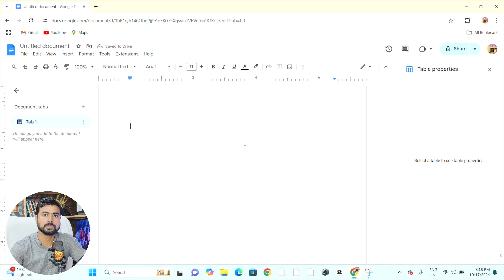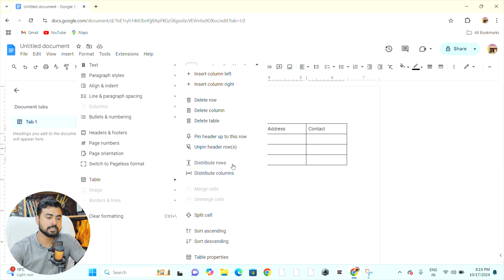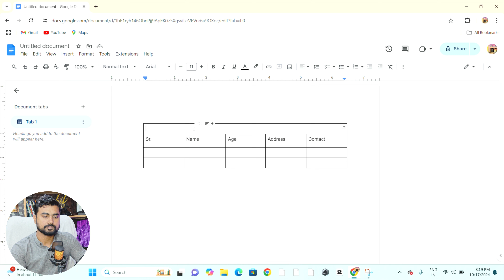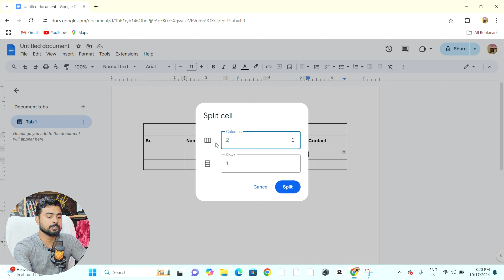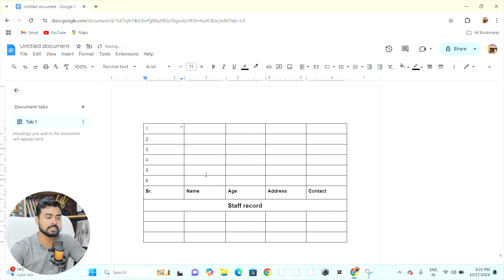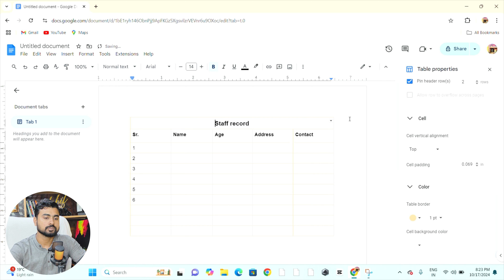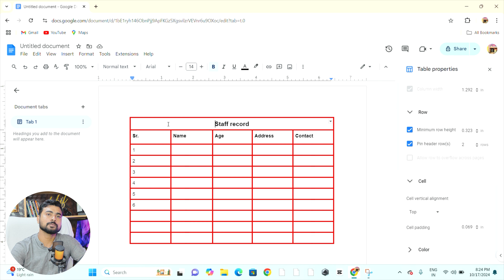How To Use Insert Options in Google Docs Part 3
How To Use Insert and Footer in Google Docs

Please Make Totally FREE to SUBSCRIBE our Channel to make your world little bit Enjoy our Latest Updates more Curious and Joyful Keep support for us, Thank you so much all family ❤👪.

Thanks❤ so much guy's 🙏🏻🙏🏻
E-TECH COMPUTER EDUCATION  TEAM